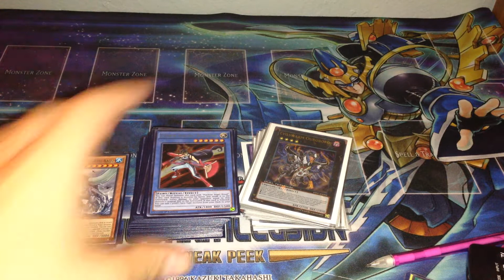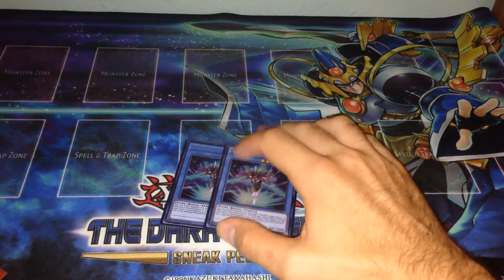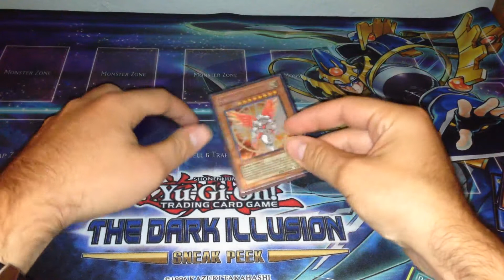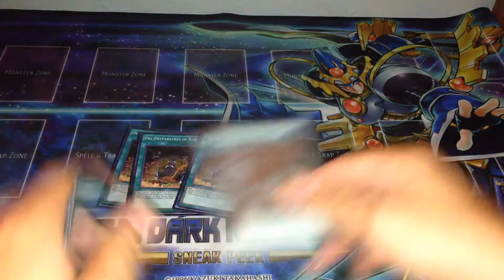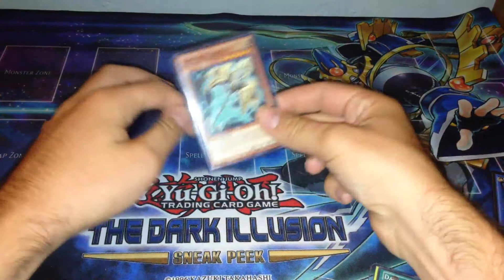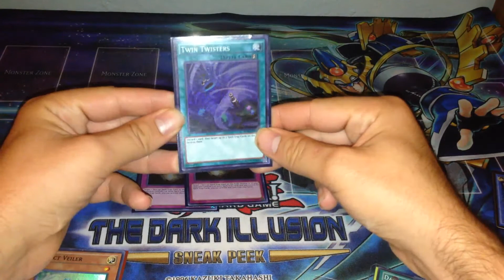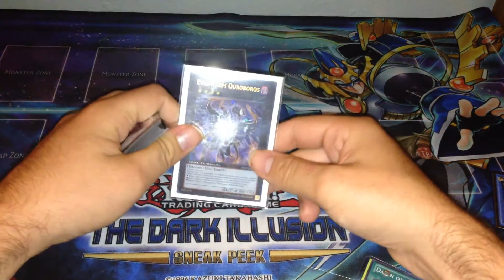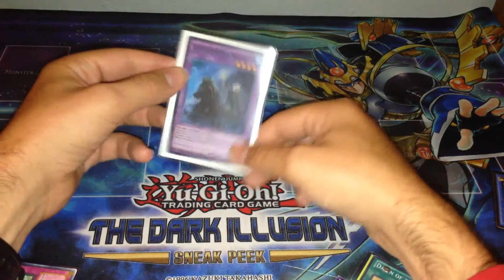Houston Regional Tournament Report: Anti Fun Fragrance!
Today I've got my Houston regional recap for you guys

Check out the Yugituber Community on Discord, where you can chat with some of your favorite Yugitubers, including me!

You can watch me play yugioh like a semi pro ;)

I also can stream games if people want it, but requests are a first come basis. Also don't ask to be mod, I have too many already.

Also please keep it classy in my comments, that's all I ask.